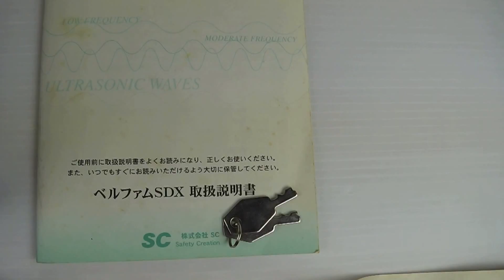ベルファムSDX 売却